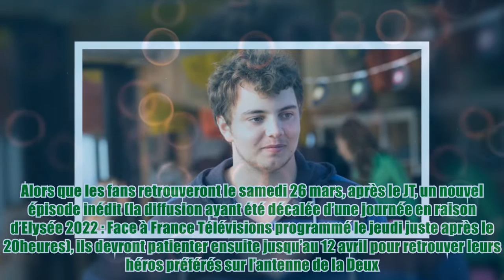Attention, France 2 déprogramme Un si grand soleil pendant plusieurs semaines !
,nicolas desjardins neuro performance,le grand changement,programmation neuro linguistique,nicolas desjardins neuro performance,developpement personnel en francais

Attention, France 2 déprogramme Un si grand soleil pendant plusieurs semaines ! C’est une annonce qui va probablement agacer tous les inconditionnels d’Un si grand soleil. La série devra une nouvelle fois laisser son créneau horaire en raison de l’actualité politique riche en cette période. Campagne présidentielle oblige, le rendez-vous quotidien de France 2 sera aux abonnés absents pendant plusieurs semaines. Alors que les fans retrouveront le samedi 26 mars, après le JT, un nouvel épisode inédit (la diffusion ayant été décalée d’une journée en raison d’Elysée 2022 : Face à France Télévisions programmé le jeudi juste après le 20heures), ils devront patienter ensuite jusqu’au 12 avril pour retrouver leurs héros préférés sur l’antenne de la Deux. A partir du 28 mars, la chaîne devra en effet proposer les clips de campagne des candidats à l’élection présidentielle. Douze candidats ont obtenu les 500 parrainages nécessaires pour se présenter, soit autant de vidéos à diffuser après le 2